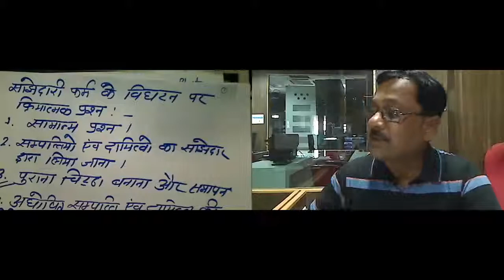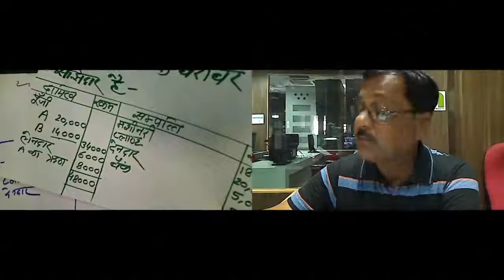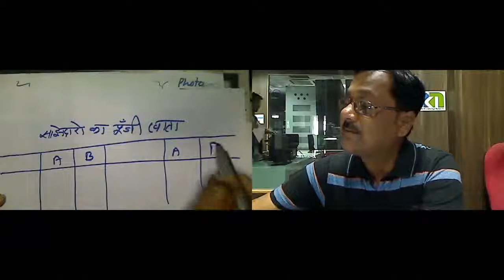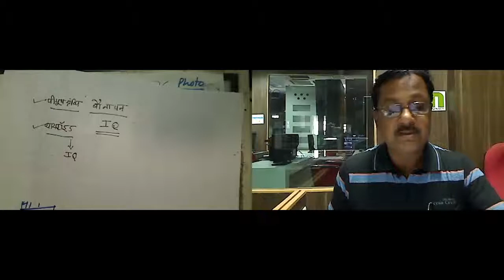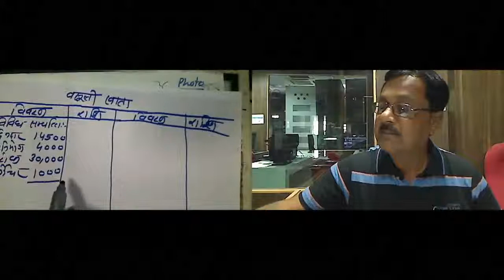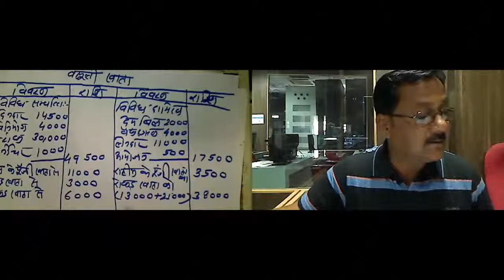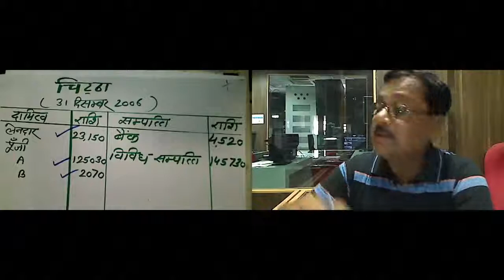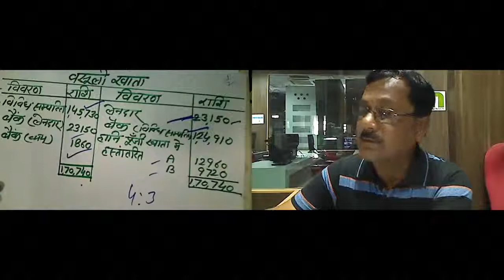Mr. Vikas Sengar 19 Nov 2016 Accounts